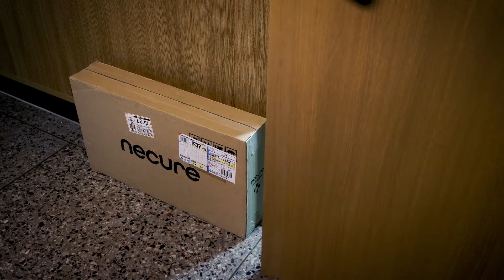거북목을 없애 줄 최고의 선택! 네큐어 경추 메디컬 필로우 MP100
✔️선물용으로도 안성맞춤!
✔️거북목, 목디스크 안녕!!!😄✋
✔️매끈한 목선 가능!

📌 본 영상은 Roger Store에서 제품을 제공 받아 제작되었습니다.